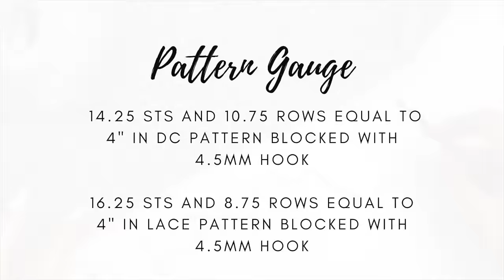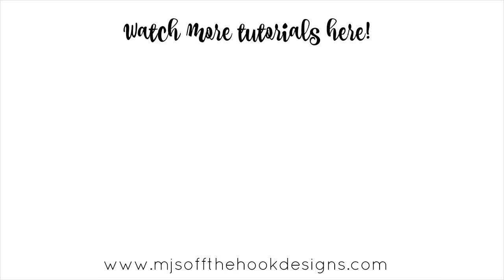Easy Crossover Wrap Cardigan Crochet Pattern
The Sandy Sea Shells Wrap Cardigan is a feminine and unique crossover sweater design. The back and front panels are crocheted in one piece in a simple double crochet pattern.  The lacy sleeves are worked separately and seamed to the body. Working the sleeves separately allows the width and length to be easily customized.

DIFFICULTY: Easy
Written in Standard American Terms

YARN  The yarn for this video was provided by WeCrochet
Galileo Sport Weight Yarn #2 50% Merino Wool, 50% Viscose from Bamboo (131yds/50g) - Shown in Apollo (8 balls needed)
See the blog for sizes XS-5X

US 6/G (4mm) - edging only
US 7/G+ (4.5mm) or size needed to obtain gauge

Tapestry Needle
Stitch Markers
Scissors
Measuring Tape
Steamer
Blocking Mats

GAUGE
14.25 sts and 10.75 rows equal to 4" in dc pattern blocked with 4.5mm hook

16.25 sts and 8.75 rows equal to 4" in lace pattern blocked with 4.5mm hook